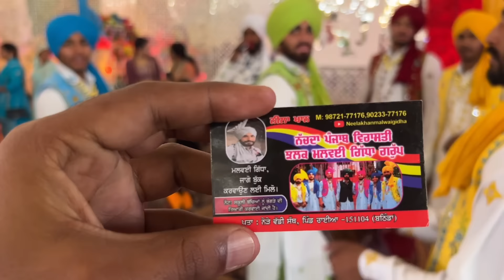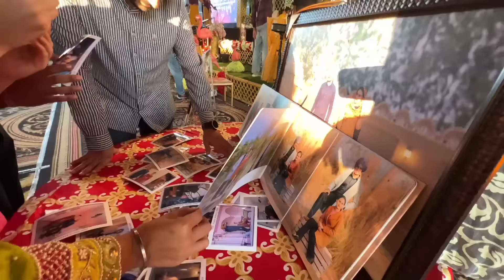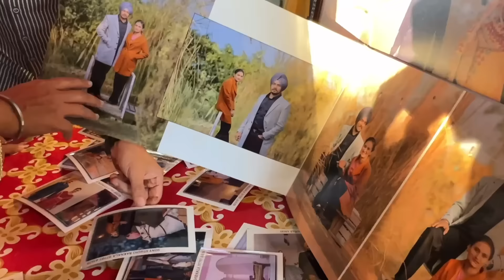ਗੋਰੀ ਪੰਜਾਬ ਦਾ ਵਿਆਹ ਦੇਖਕੇ ਹੈਰਾਨ Punjabi Wedding | Ripan Khushi | Punjabi Travel Couple | Marriage